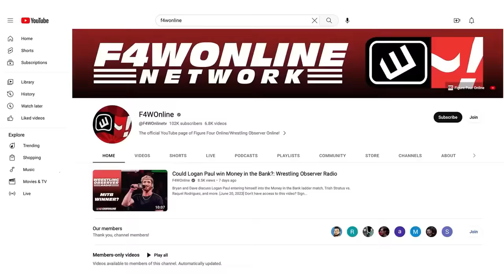Britt Baker suspended by AEW after argument with MJF | Wrestling Observer Live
Mike Sempervive and Tom Lawlor discuss news from the Wrestling Observer Newsletter regarding Britt Baker being suspended after an argument with MJF.